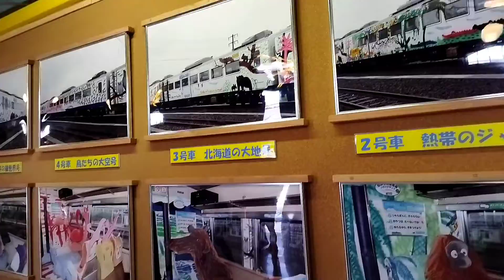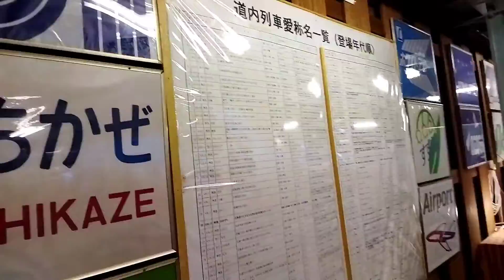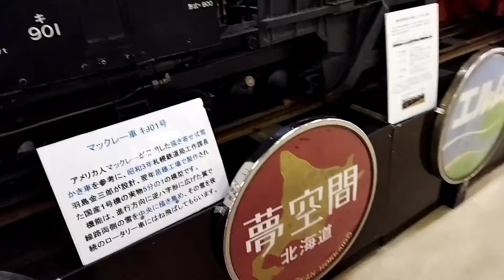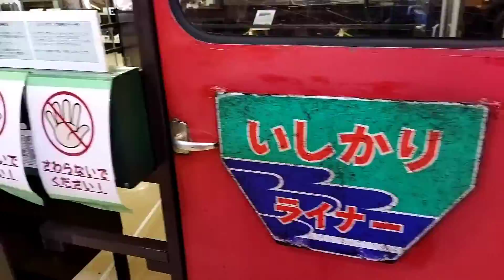【北遠征4-2】人生初の北海道ツアー Part4-2 〜伝統を伝える場所〜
どうもこんにちはもやしです
少し時間が空きましたが北海道の続きです

⚫効果音 BGM
効果音ラボ
DOVA-SYNDROME
魔王魂
MusMus
H/MIX
煉獄庭園